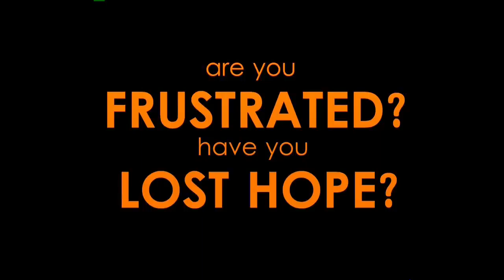No Bull Fitness Course Build Muscle, Lose Fat, Be Healthy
Ud No Bull Fitness Course - Build Muscle, Lose Fat, Be Healthy

Course Description

We're constantly being lied to by fitness magazines and nutrition experts that "have our health and bodies in interest". I hate liars... Especially those who are only in it for the money. This course was created to teach you the tools that you need in order to gain muscle, lose fat, and maintain your weight. No longer do you have to subscribe to worthless fitness magazines that only try to push their supplements into your home or spend your hard earned money on useless fitness equipment that bring you zero results and only take up space in your home, collecting dust.

Take this course today and learn the truth about nutrition and building muscle. Guaranteed results, no lies, no schemes.

    Willingness to change
    Discipline to follow through
    Consistency

    Over 12 lectures and 1 hour of content!
    You will learn the fundamental knowledge of nutrition
    You will learn the proper way to train for solid muscle and strength gains
    You will know how to transform your body; gaining muscle and losing fat

    Anyone that wants to feel good, look good and perform good while eating the foods they enjoy!